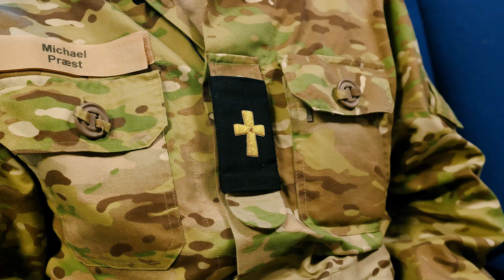JACOB ENDER PÅ FREGATTENS HOSPITAL / Esbern Snare del 2